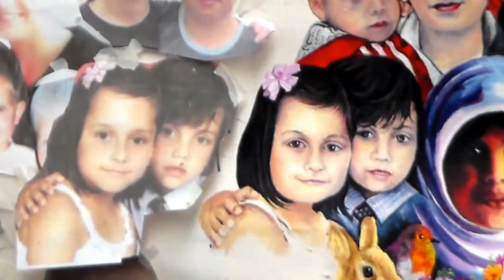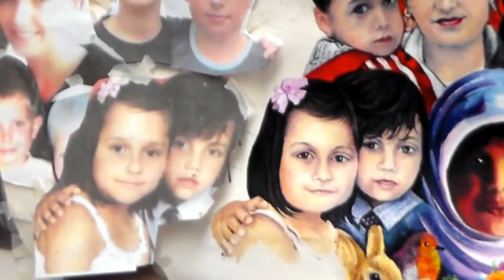FEB (19) 2013 DIVINE INTERVENTION IN BANSKA BYSTRICA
FEB (19) 2013 DIVINE INTERVENTION IN BANSKA BYSTRICA. I created this video with the YouTube Video Editor